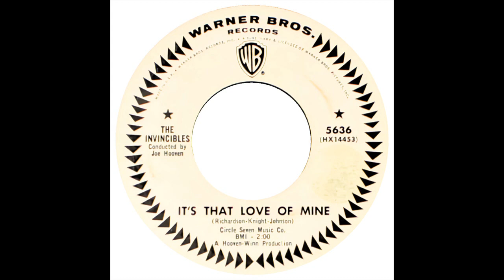INVINCIBLES IT'S THAT LOVE OF MINE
THE INVINCIBLES SOUL GROUP, IT'S THAT LOVE OF MINE, NORTHERN SOUL, SOUL MUSIC GENRE